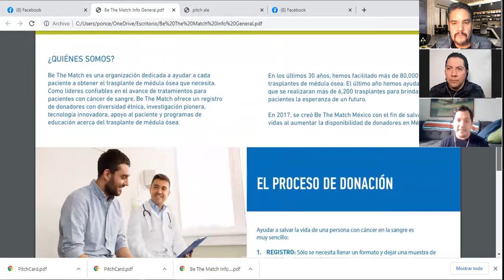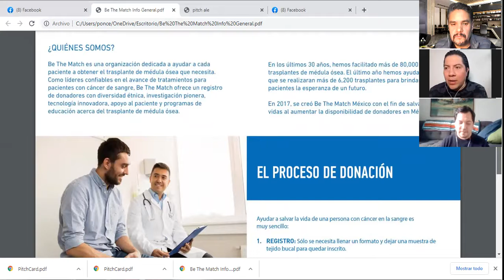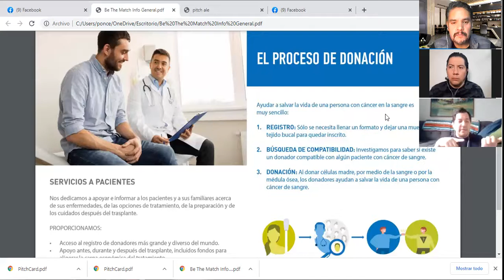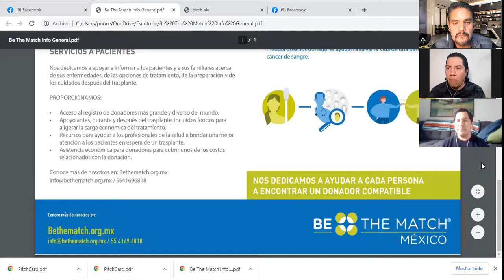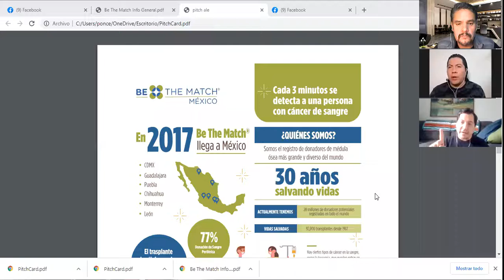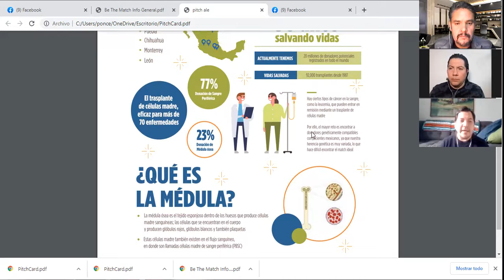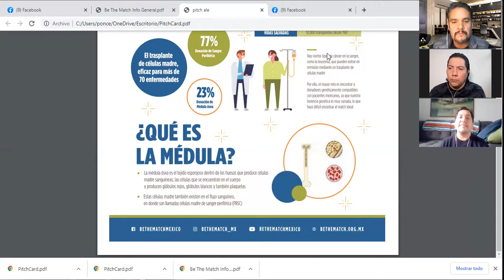DONACIÓN DE MÉDULA ÓSEA. ¿CÓMO DONAR Y CÓMO RECIBIR CÉLULAS MADRE? BE THE MATCH, HOY EN UNERADIO.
En nuestro programa de hoy, en Los Sobrevivientes:

- Donación de médula ósea: Platicamos con Alejandro Reynosa de Be The Match, asociación que se encarga de vincular a donantes y pacientes de todo el mundo, para recibir células madre.

- Narcisismo: El padecimiento mental que hace que te enamores de ti mismo.

Esto y más en Los Sobrevivientes de Uneradio y UneAbasto Radio!